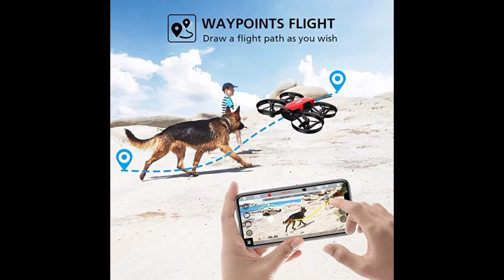SANROCK U61W Drones with Camera for Kids Adult Beginner &2 Batteries, Mini Drone Toy Gift forBoyGirl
SANROCK U61W Drones with Camera for Kids Adult Beginner 720P HD & 2 Batteries, Mini Drone Toy Gift for Boy Girl WiFi FPV RC Quadcopter, Waypoints Fly, Headless Mode, Altitude Hold, Emergency Stop, RED .  .  .  .  .  .  .  .  .  .  .

✈【Suitable for Beginners: Headless Mode/Altitude Hold /Emergency Stop】 Under headless mode, the drone will fly following the directions of the right control stick regardless of the position of the drone's head or tail. Release the left control stick, the drone can automatically be suspended at altitude. In case of emergencies, press the take-off/landing button to stopping flying immediately to avoid loss. It has a stable control performance for the beginner to operate it easily.
✈【Guarded propellers】Drones with enclosed propeller blades will greatly reduce the risk of harm while your child learns the ropes of drone flying. They also help protect the propellers themselves, reducing the need to replace them due to crashes.
✈【720P HD Camera with 90° Wide-Angle Real-Time WIFI FPV Transmission】You can capture unforgettable moments without distortion and view real-time images on your mobile phone. It is automatically saved in the photo album and you can easily share it on social media. Allowing children and beginners to develop their aerial photography and piloting skills at the same time.
✈【Demonstrate Flying Skills: Adjustable flight speed/Custom Route/Gravity Induction】Adjustable 3 flight speed, meet the needs of different people for speed. Connected to a mobile phone by wifi, you can customize the flight route through the APP and control the drone's direction through the mobile phone's gravity sensor, the cool skill will surely surprise your friends.
✈【Excellent After-sales Service and Quality Assurance】Equipped with spare propellers and 2 rechargeable batteries. When the propeller falls off or is damaged, you can easily replace it yourself; Each drone is equipped with two batteries, if you need additional batteries, you can purchase them separately. We provide a 12-month warranty. If you meet any quality problems that are not artificially damaged, you can contact customer service at any time.